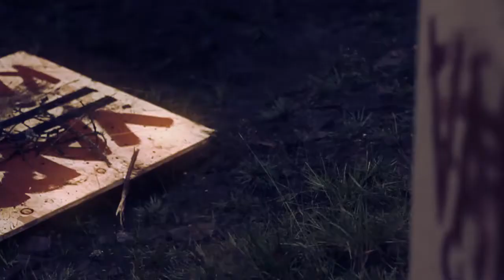Greatest Month | You Changed My Mind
Like Greateast Month on Facebook!

Music video by Fredrik Rantala